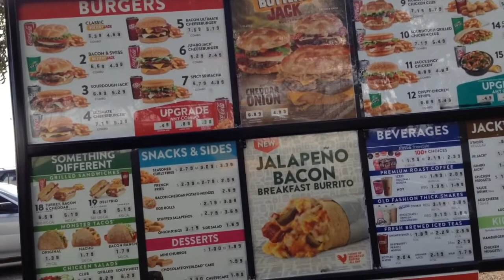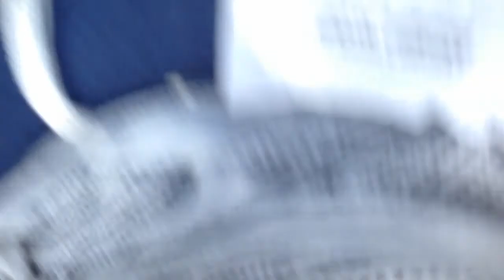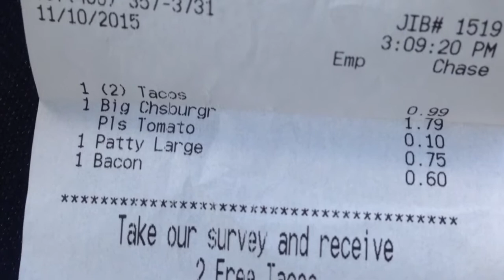Jack in the box hack Cheaper Bacon ultimate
Just a vlog showing how i get burgers for cheaper price at Jack in the box.